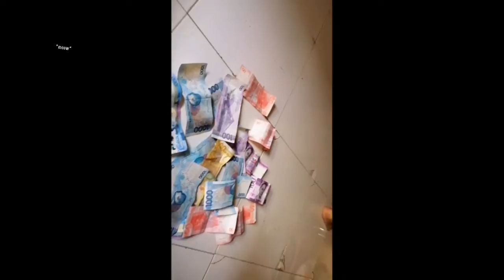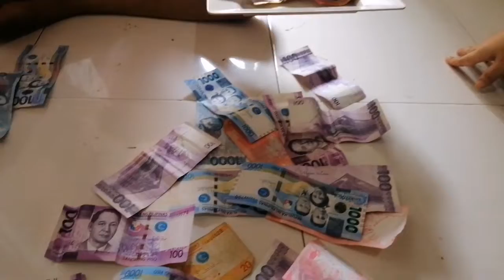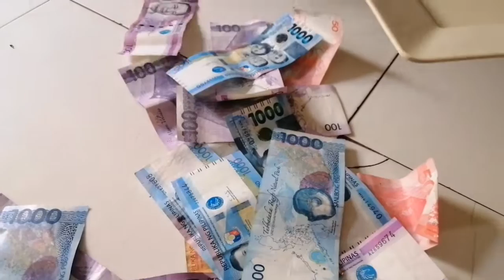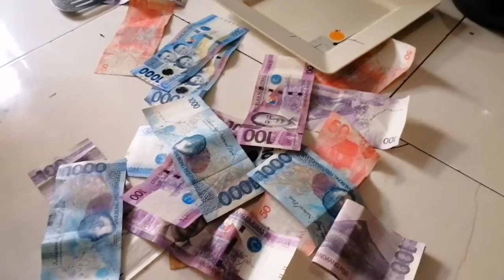pa games muna tau mga ka dhongzky